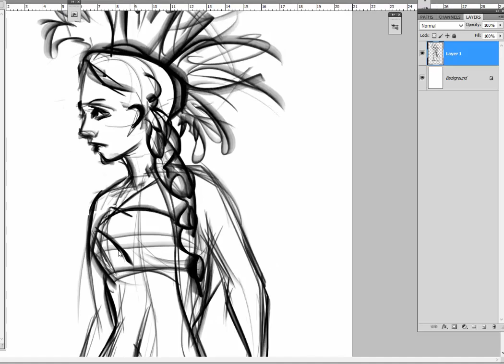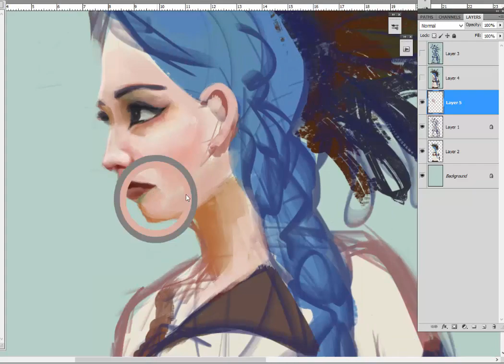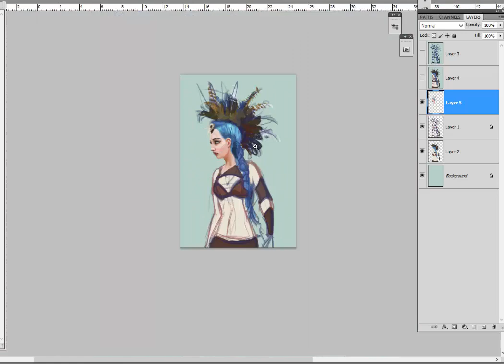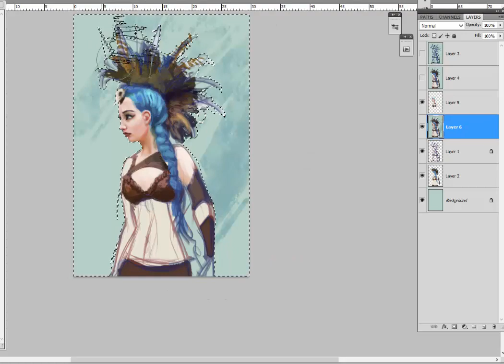Aelflaed speedpainting process by Igson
First time I recorded my digital painting process, unfortunately half of it got lost so I tried to show the rest of process with layers.